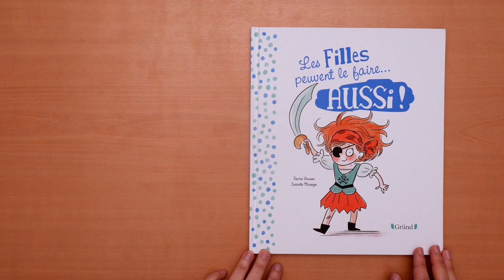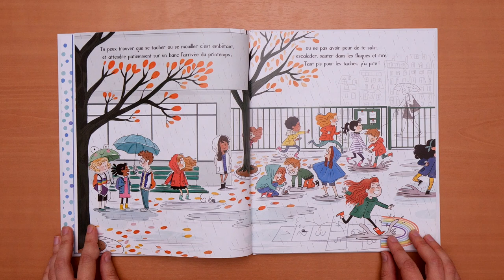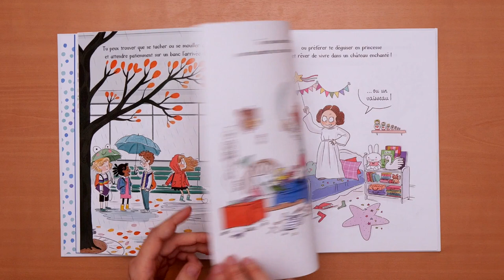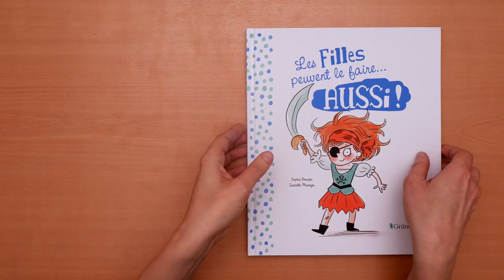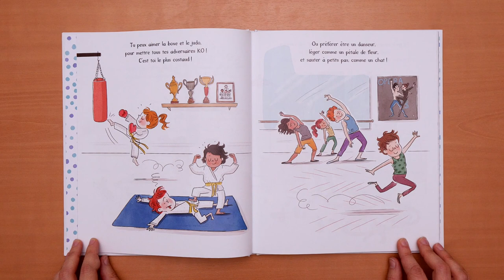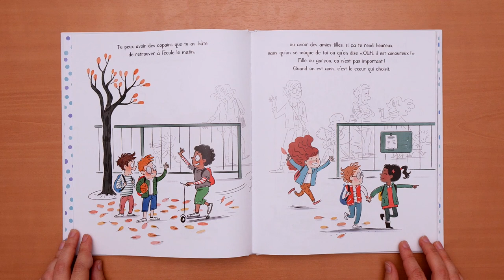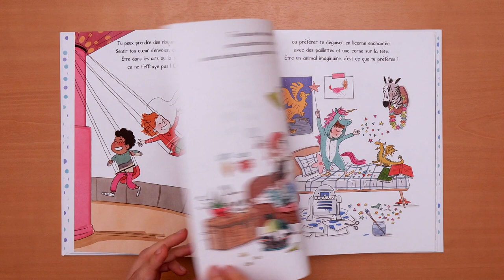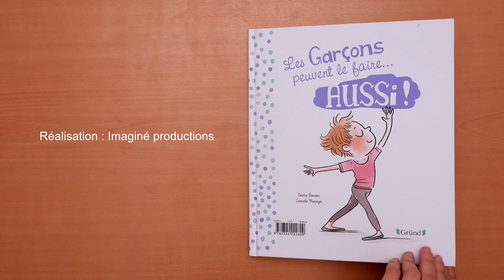Les filles peuvent le faire aussi - Lecture du livre pour enfant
Un album qui invite les enfants à être libres lu à voix haute.
En savoir plus sur "Les filles peuvent le faire aussi / Les garçons peuvent le faire aussi" de Sophie Gourion et Isabelle Maroger

Un album double-face, avec deux couvertures, et deux histoires (une côté filles, une côté garçons), pour bousculer les clichés avec humour et poésie, et inviter l’enfant à être qui il veut vraiment !